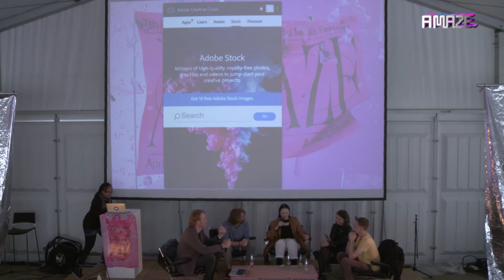Digital Exhibits And The 2nd Spring Of Virtual Art Spaces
Hosted By Thorsten S  Wiedemann With Merle Leugne, Peggy Schoenegge, Colin Northway And Philipp Stollenmayer